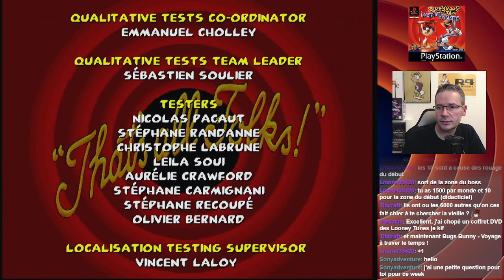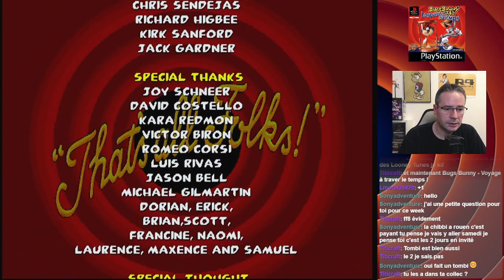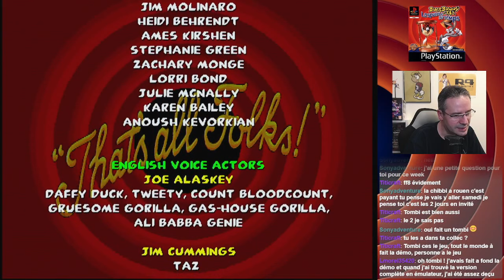LA FIN à 100% - BUGS BUNNY & TAZ (PS1 PAL FR 2000) RGB 720p_part 09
🐰🥕 Rejoins le duo de stars Bugs Bunny et Taz dans leur premier jeu d'aventures et d'action La Spirale Du Temps ! Comme toujours je galère un peu mais à la fin, la victoire n'en sera que plus appréciée.

CREDITS
Merci Noisy Boy pour cette magnifique miniature !